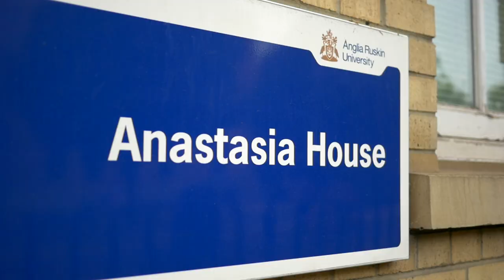Living in Anastasia House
Hear from ARU students about what it's like to live in Anastasia House, right across from the road from our Cambridge campus.